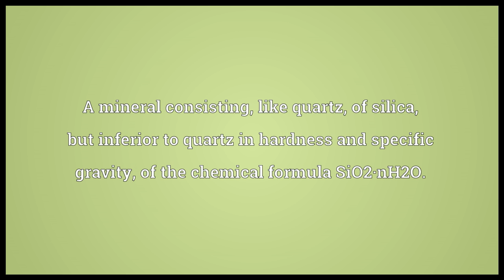Opal Meaning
Video shows what opal means. A mineral consisting, like quartz, of silica, but inferior to quartz in hardness and specific gravity, of the chemical formula SiO2·nH2O.. A colloquial name used in molecular biology referring to a particular stop codon sequence, "UGA.".  opal pronunciation. How to pronounce, definition by Wiktionary dictionary. opal meaning. Powered by MaryTTS